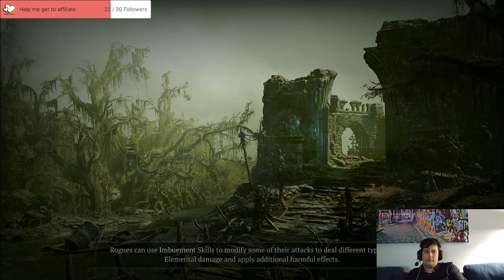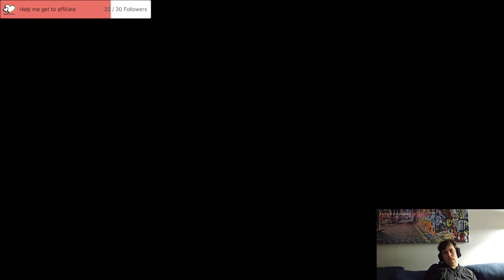Diablo Stream 8